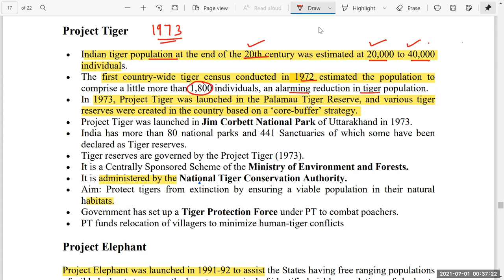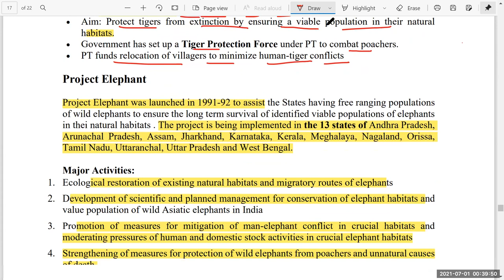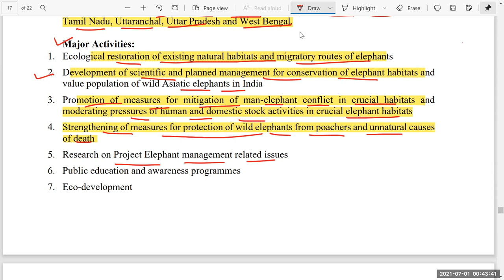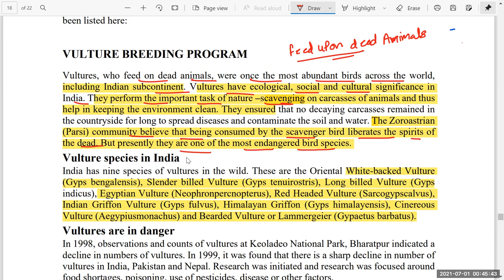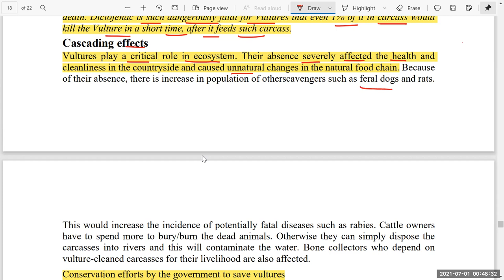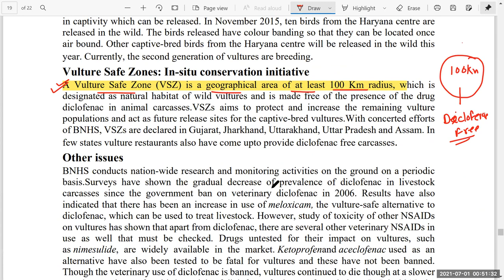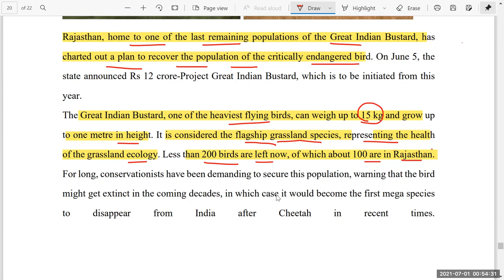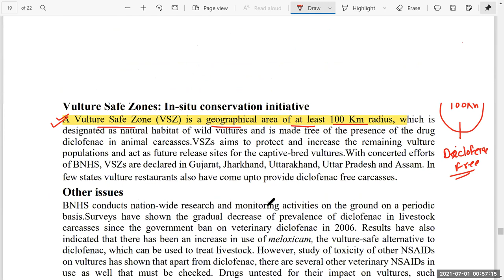LECTURE -7 UNIT 4 Biodiversity and Conservation ( PROJECT TIGER ,ELEPHANT,SWGM ) BY SHILPI PANDEY